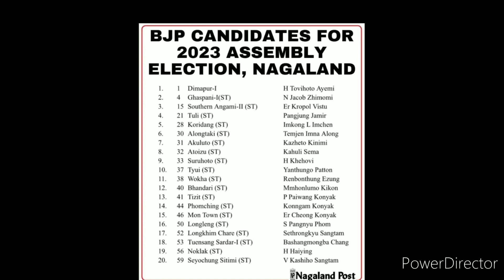CANDIDATES list 20-60 seat sharing BJP NAGALAND ASSAMBLY ELECTION 2023.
candidates list bjp Ndpp 2023 assembly election are here in This video check it out support your best candidate who can bring changes and development to the society.

seatsharing20-60#alotonaga#nagamesenews